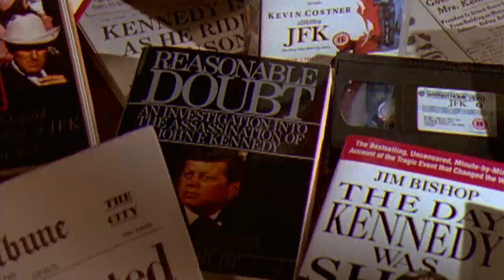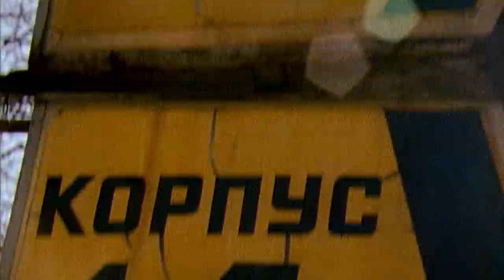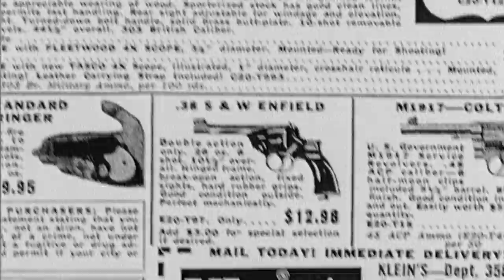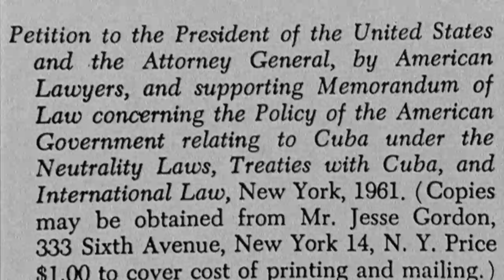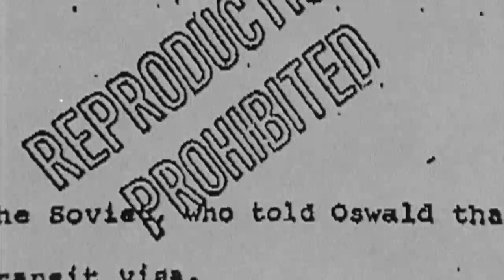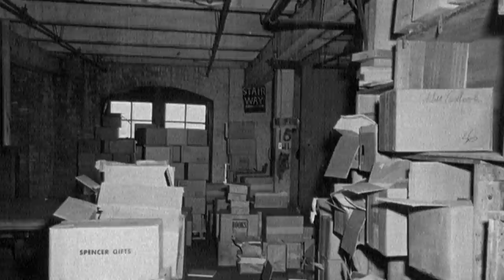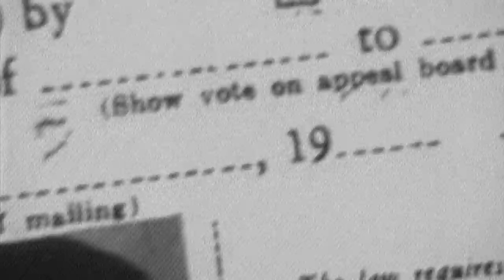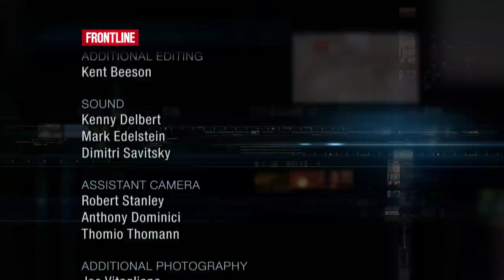Who Was Lee Harvey Oswald? (full documentary) | FRONTLINE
An investigative biography of Lee Harvey Oswald, the man at the center of the political crime of the 20th century, the assassination of JFK. (This version aired 2013. Original broadcast 1993.)

The two-hour documentary special traces Lee Harvey Oswald’s life from his boyhood to that fateful day in Dallas on Nov. 22, 1963, posing a number of questions: Was Oswald the emotionally disturbed “lone gunman”? Was he one of two gunmen that day in Dallas? Or was he an unwitting scapegoat for the real assassins?

Love FRONTLINE? Find us on the PBS Video App, where there are more than 300 FRONTLINE documentaries available to watch any time

Funding for FRONTLINE is provided through the support of PBS viewers and by the Corporation for Public Broadcasting. Major funding for FRONTLINE is provided by the Ford Foundation. Additional funding is provided by the Abrams Foundation; the John D. and Catherine T. MacArthur Foundation; Park Foundation; and the FRONTLINE Journalism Fund with major support from Jon and Jo Ann Hagler on behalf of the Jon L. Hagler Foundation, and additional support from Koo and Patricia Yuen.